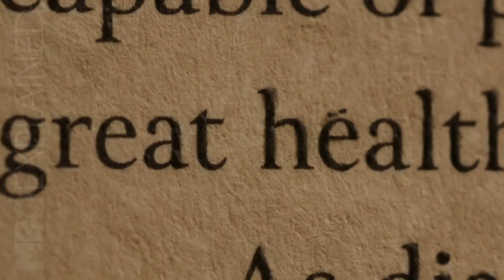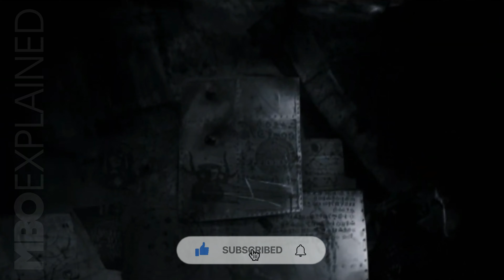He Vowed to Kill Them All,😲😱After He Acquired Dark Power & Became a Cursed Zombie | Story Summary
NATALIE PORTMAN and TESSA THOMPSON summarize the movie THOR LOVE AND THUNDER in 5-minute movie recap. For busy people who don't have time to watch 2-hour whole movie.

- Videos on this channel provides explanations to educate viewers about movies they like to watch. Video clips from the movie has been used for accurate and better understanding of the plots.

marvel movie recap, marvel movie explained, marvel movie summary, marvel movie narrated,

movie recap 2022 action, movie explained in english, movie recap.